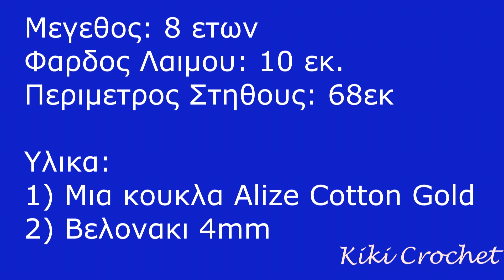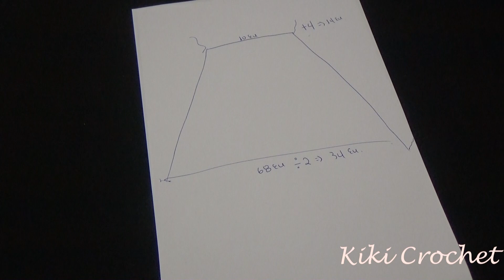Πλεκτο Καλοκαιρινο Τοπ με Βελονακι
Στο βιντεο αυτο θα μαθουμε να πλεκουμε καλοκαιρινα τοπακια με βελονακι! Ενα απλο σχεδιο το οποιο μπορουμε να πλεξουμε για ολες τις ηλικιες και μπορειτε να το χρησιμοποιησετε σαν βαση και να προσθεσετε τις δικες σας πινελιες!!
Καλη επιτυχια! :)

Ελατε να τα λεμε και στην παρεουλα μας στο Facebook!

Ακολουθηστε μας και στην σελιδα μας στο Facebook!

Πατηστε εδω για να δειτε ολους τους χρησιμους πινακες για τα πλεκτα σας!